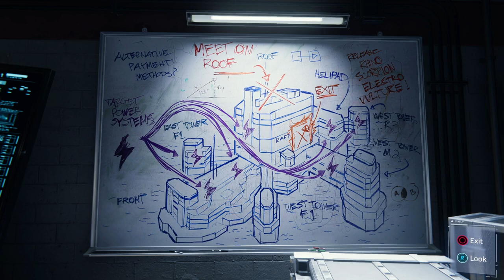Streets of Poison Mission || Marvel's Spider-Man Remastered PC Gameplay No Commentary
-- [ Social Media ] --

Key Features

PC Features

Development of Marvel's Spider-Man, the first licensed game by Insomniac in its then-22-year history, began in 2014 and took approximately four years. Insomniac was given the choice of using any character from Marvel's catalog to work on; Spider-Man was chosen both for his appeal to the employees and the similarities in traversal gameplay to their previous game Sunset Overdrive (2014). The game design took inspiration from the history of Spider-Man across all media but Marvel Comics. Insomniac wanted to tell an original story that was not linked to an existing property, creating a unique universe (known as Earth-1048) that has since appeared in novels, merchandise, and comics.